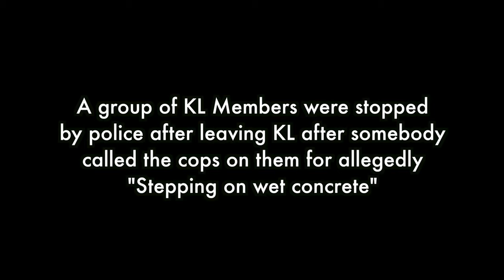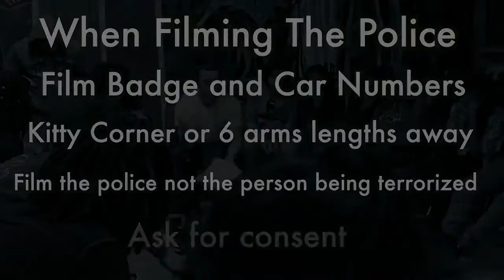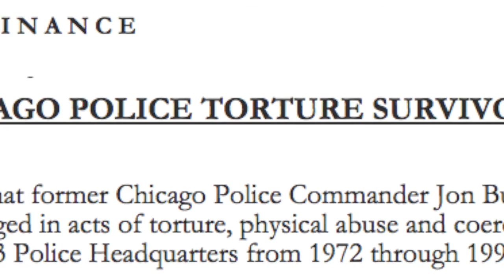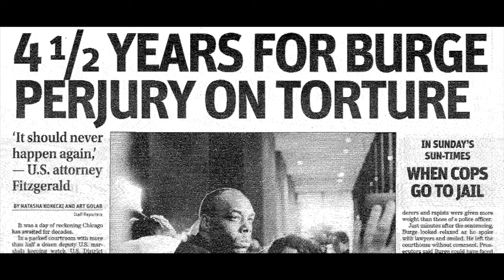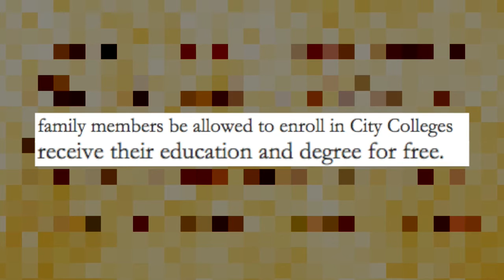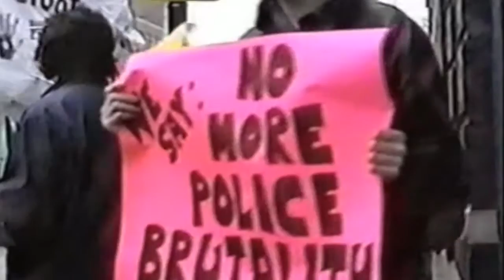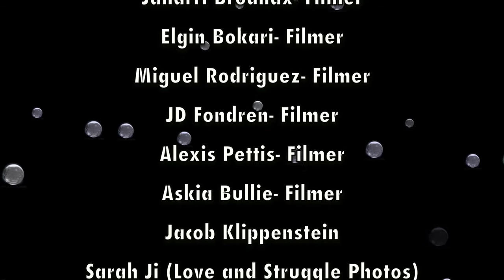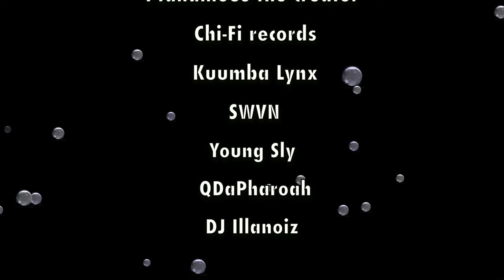The Journey to LTAB Episode 9: "The Eyes of Devils"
In Episode 9 our Kuumba Lynx Crew continues our collaborations with We Charge Genocide and the Slam Team begins dig into the history of Police Torture and Terrorism in Chicago as the fight for Reparations escalates. This Episode features a breakdown of the origins and values behind the ‪#‎RahmRepNow‬ Movement from one of the leaders of the campaign Mariame Kaba of Project NIA